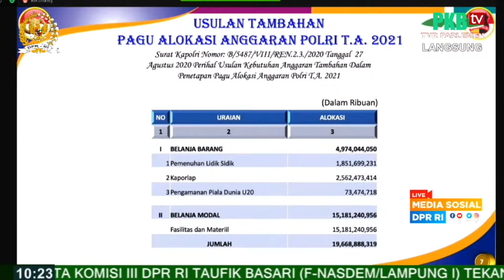Fraksi PKB Dukung Tambahan Anggaran Polri TA 2021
Juru bicara Fraksi PKB DPR RI M. Rano Alfath mengatakan demi meningkatkan kinerja Polri Fpkb sangat mendukung penambahan pagu anggaran tersebut. Selain itu, Rano juga menyoroti anggaran prioritas terkait narkoba, mengingat pemberantasan narkoba harus terus ditingkatkan karena merusak masa depan bangsa, terutama generasi muda.